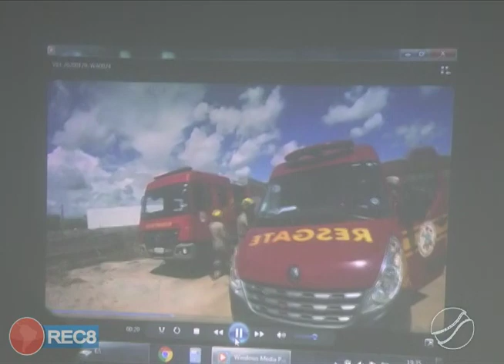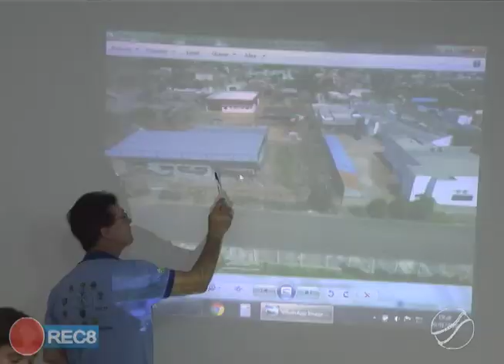CONSEG PROMOVE PRIMEIRA REUNIÃO ORDINÁRIA DO ANO, EM PAUTA AS OBRAS DA POLITEC E DOS BOMBEIROS